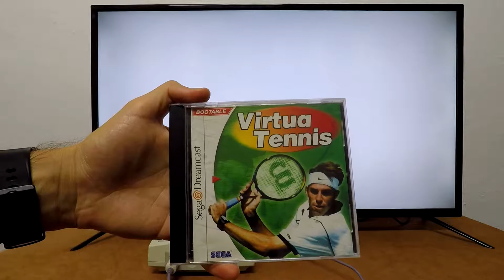Sega Dreamcast - Virtua Tennis